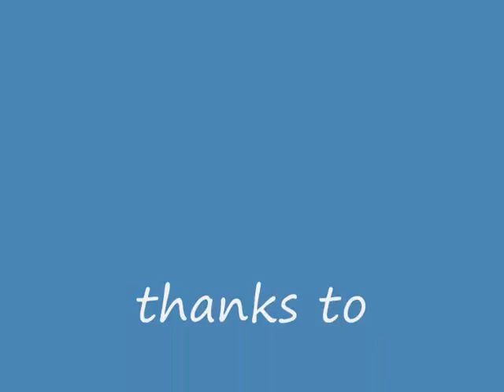twilight.wmv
our photos of twilight